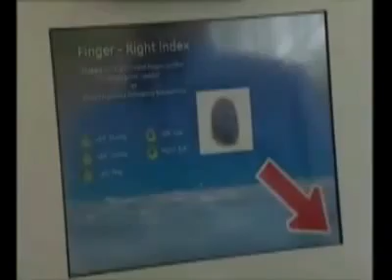Чипирование людей началось...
Откровение 13:16

И он сделает то, что всем, малым и великим, богатым и нищим, свободным и рабам, положено будет начертание на правую руку их или на чело их, и что никому нельзя будет ни покупать, ни продавать, кроме того, кто имеет это начертание, или имя зверя, или число имени его. Здесь мудрость. Кто имеет ум, тот сочти число зверя, ибо это число человеческое; число его 666.